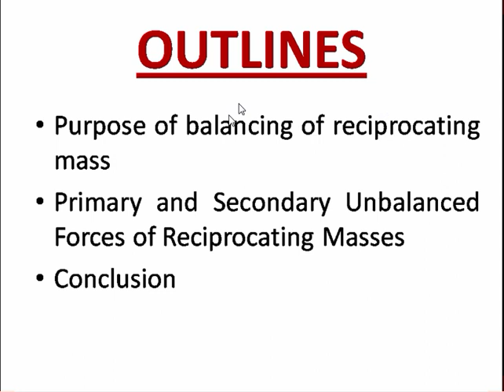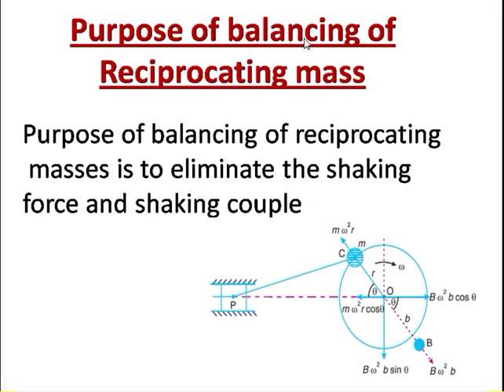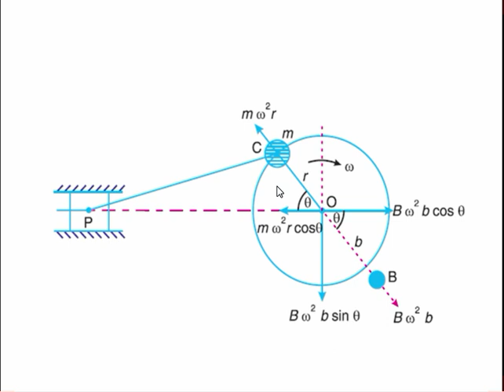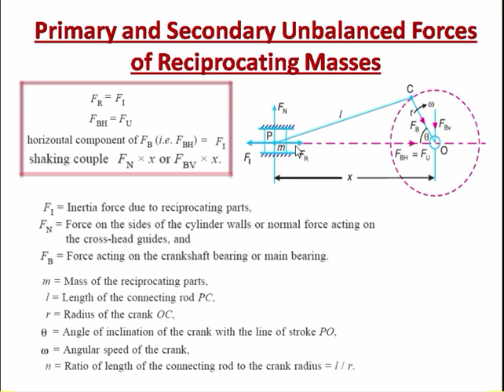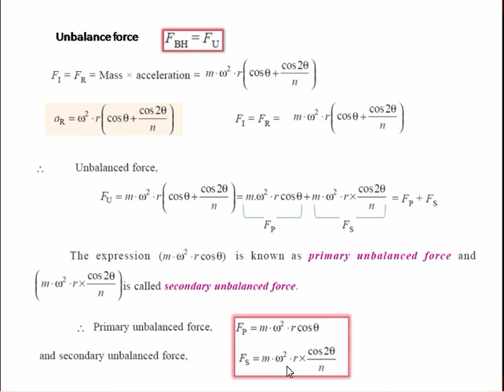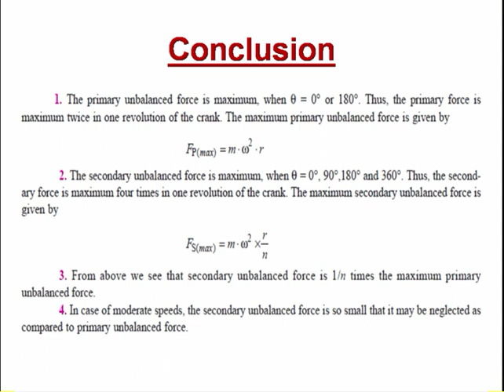Balancing of reciprocating masses part I ME 204 by Zainab akhtar GPC Baran